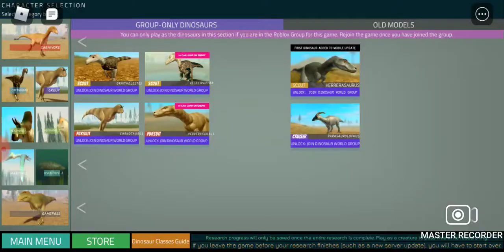the storyline of tru the troodon|dinosaur world mobile|dino playtrough #42